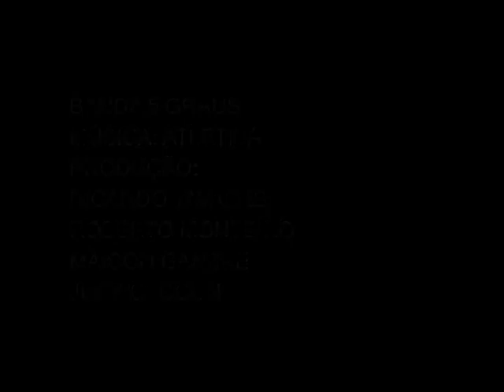Atletiba - Banda: Cinco Graus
Clip do vídeo-documentário sobre o Atletiba, produzido pelos alunos do 8º Período de jornalismo da Unibrasil, Ricardo Tavares, Jean Ceccon e Maicon Ganske. Música: Cinco Graus e letra: Mauricio Santana. Cinco Graus: Guitarra e Voz: Mauricio Santana, Baixo: Nem, Guitarra- Solo: Deco e Bateria: Saddan.